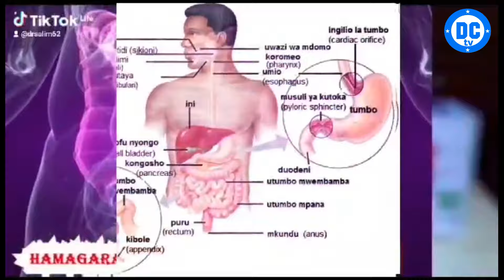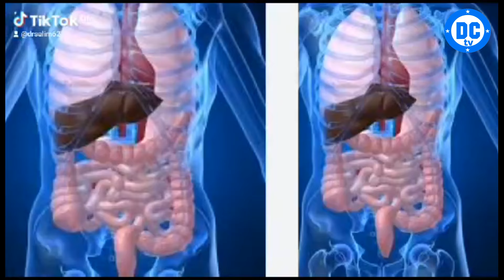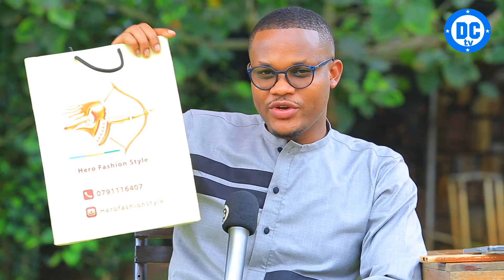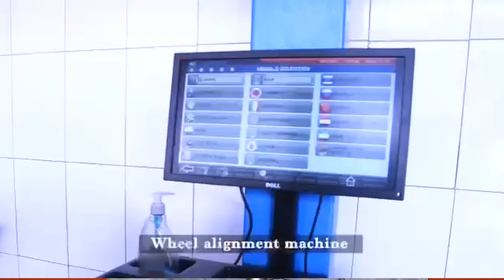Mana Tabara NDIMBATI yagiye muri RIB😳Fridaus ARAMUHAGAMYE nanone🤔Umugorewe Yakoze Ibara?DC Clement